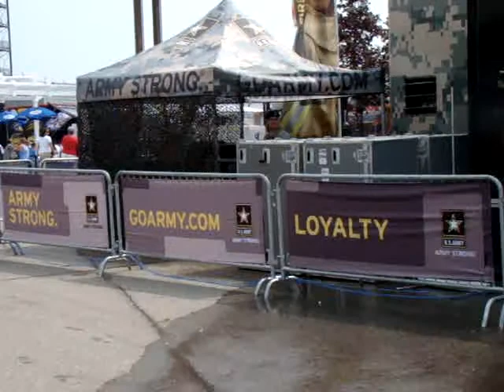Nascar Practice and Qualifying at MIS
Although this was recorded in 2010, the experience is similar to what you could have roughly anytime you go to check out Nascar. Had a good time despite the hour of rain.